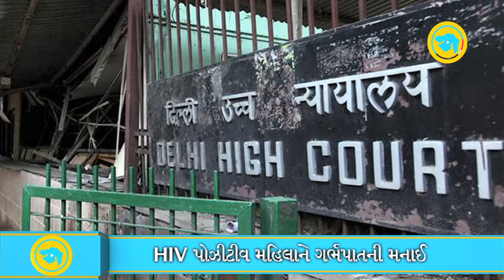Rape Victim Denied Abortion of 26 Week Old Fetus by Supreme Court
The Supreme Court refused to grant permission to a HIV rape victim to abort her pregnancy.